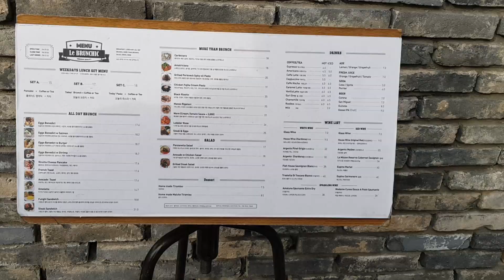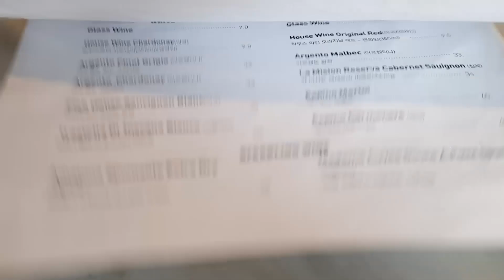Christmas Lunch in Seoul 🍳 🥩 🥑 | Life in Korea Vlog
Merry Christmas! Today was Christmas so we decided to go out for lunch to celebrate. We ended up visiting a popular brunch restaurant 'Le Brunchic' and feasted on a whole lot of delicious food. After lunch we went to a cute cafe that were serving these super cute Christmas desserts and chilled there for awhile. I also talk about some of the recent updates in my life as well as some new videos that I'll be releasing.

♫ Music ♫
Mood Christmas - Rrarebear

▶ Equipment ◀
Photopea